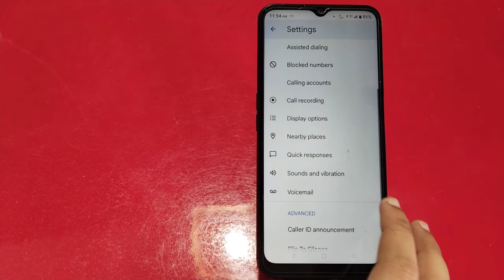Auto Call Recording In Realme Narzo 50i Prime, How To Call Recording In Realme Narzo 50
Auto Call Recording In Realme Narzo 50i Prime, How To Call Recording In Realme Narzo 50i Prime, Call Recording Setting In Realme Narzo 50i Prime,